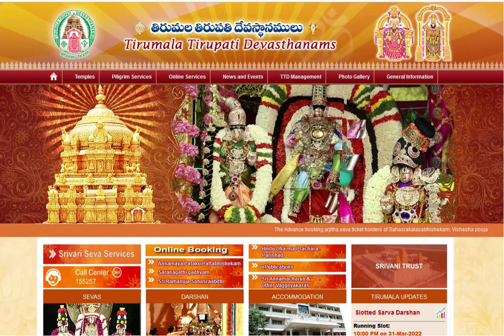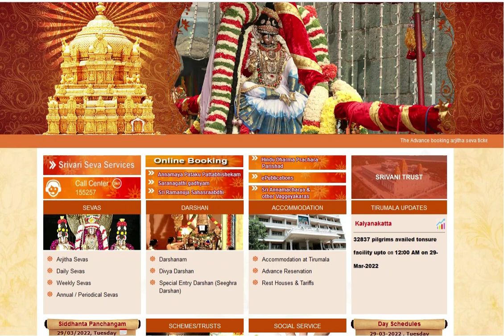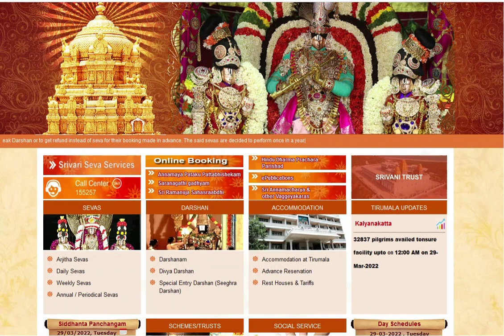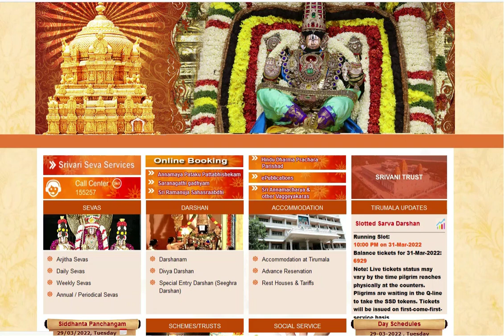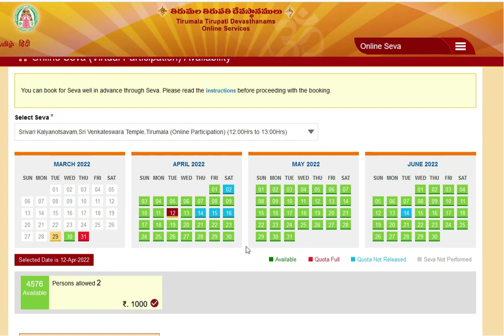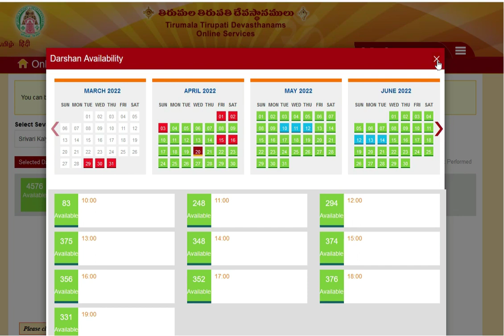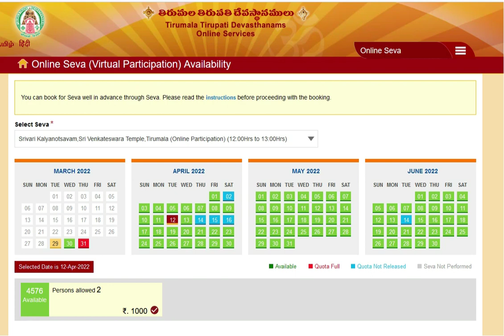TTD Latest Press Release |Latest News|Darshan News| Offline Ticket| இன்னும் பல|27.03.2022 Latest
Bhudevi Complex